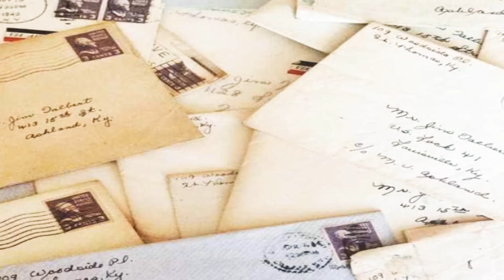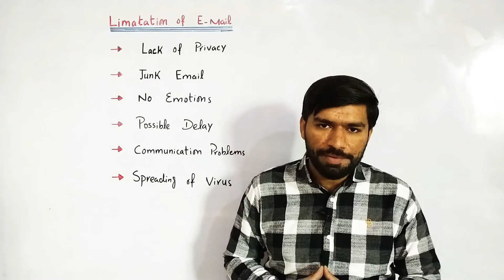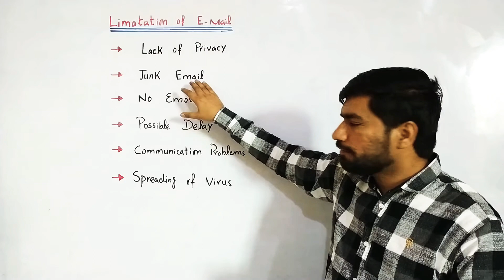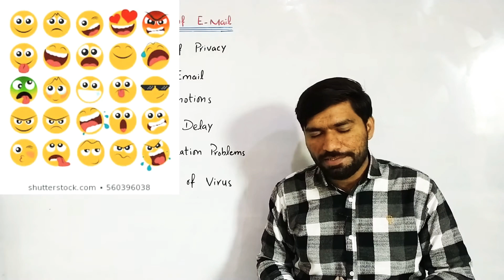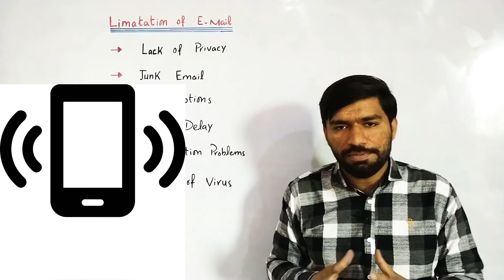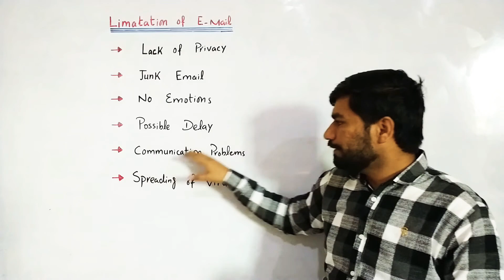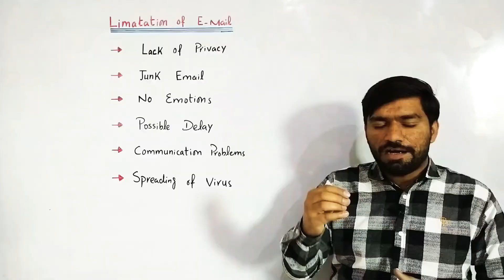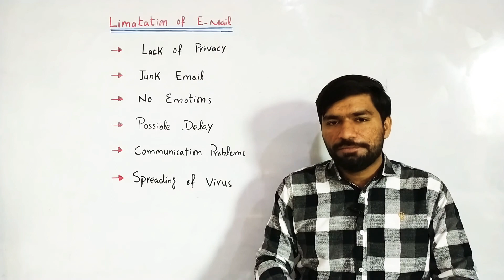What is Email ? | Limitations and Disadvantages of Email | ICS part 1 Chapter 10